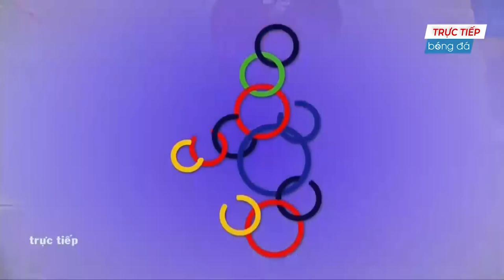🔴 Việt Nam - Thái Lan | Người Thái Sẽ Phải Ôm Hận Vì Dám Coi Thường ĐTVN